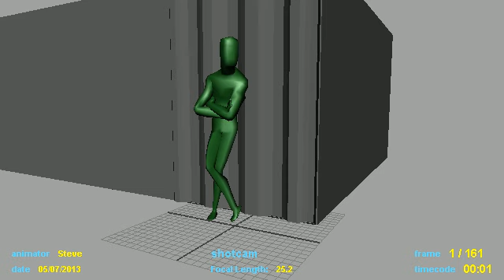anim_rough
blocking and BDs for an assignment